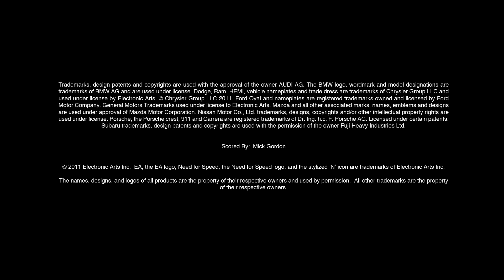Need for Speed: The Run - Signature Edition Booster Pack Trailer